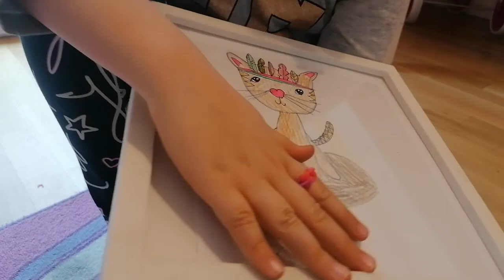Dunja I njeni drugari crtam cicamacu